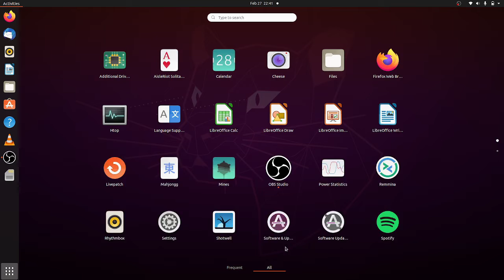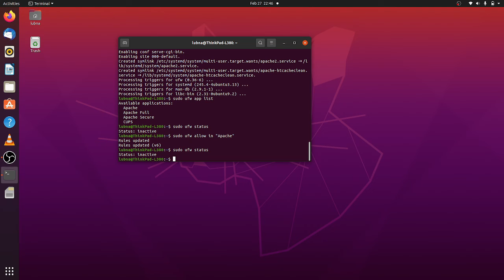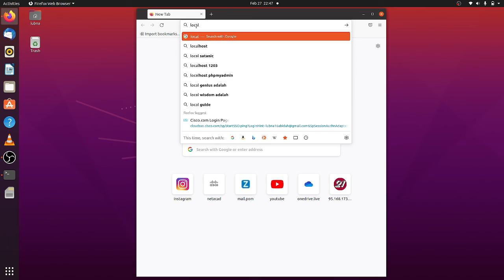01. Install Apache di Ubuntu 20.04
Video tutorial kali ini akan membahas penginstallan Apache di Ubuntu 20.04
Source :

“Cara Install LAMP di Ubuntu Server 20.04”

“Cara Menginstal tumpukan Linux, Apache, MySQL, PHP (LAMP) pada Ubuntu 20.04”

“Memberikan Akses pada Folder /var/www seperti WAMP Server di Windows“

“Cara Memberikan Hak Akses File dalam dalam var/www/ di Ubuntu”